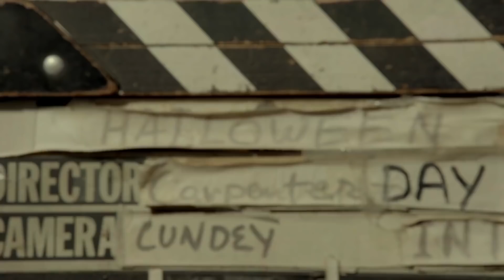Halloween Featurette - Making Halloween 40 Years Later (2018) | Movieclips Coming Soon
Check out the new featurette for Halloween starring Jamie Lee Curtis!

US Release Date: October 19, 2018
Starring: Jamie Lee Curtis, Judy Greer, Andi Matichak
Directed By: David Gordon Green
Synopsis: Laurie Strode comes to her final confrontation with Michael Myers, the masked figure who has haunted her since she narrowly escaped his killing spree on Halloween night four decades ago.